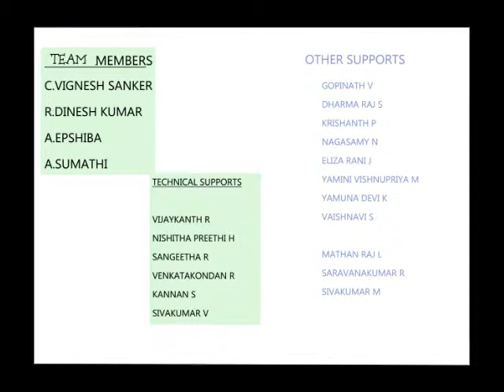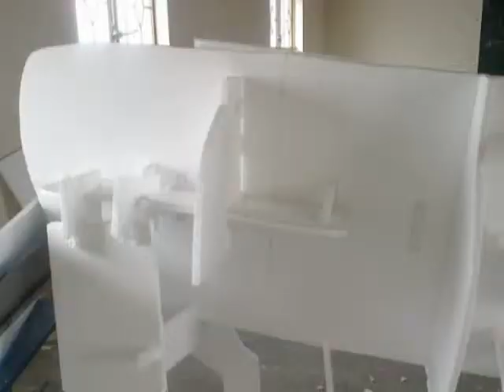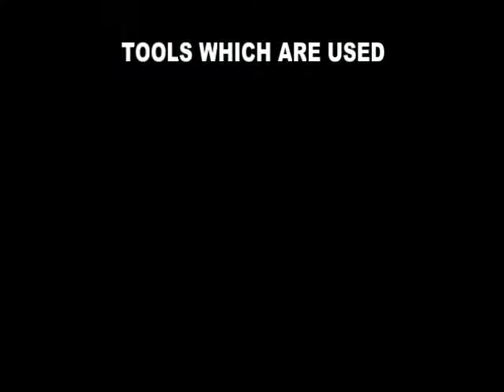wall street bull in thermocol sheet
students created a bull in thermocole in 10 days, exactly as the wall street bull ,and the team are C.vignesh sankar,R.dinesh kumar,A.epsiba,A.sumathi, and (
VIJAYKANTH R
SANGEETHA R
NISHITHA PREETHI H
VENKATAKONDAN R
KANNAN S
SIVAKUMAR V

GOPINATH V
DHARMA RAJ S
KRISHANTH P
NAGASAMY N
ELIZA RANI J
YAMINI VISHNUPRIYA M
YAMUNA DEVI K
VAISHNAVI S

MATHAN RAJ L
SARAVANAKUMAR R
SIVAKUMAR M